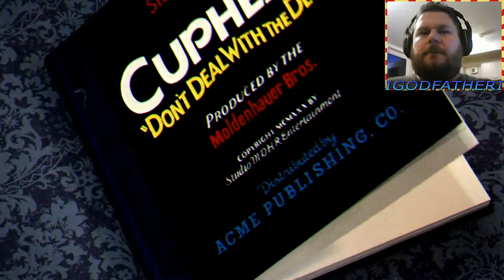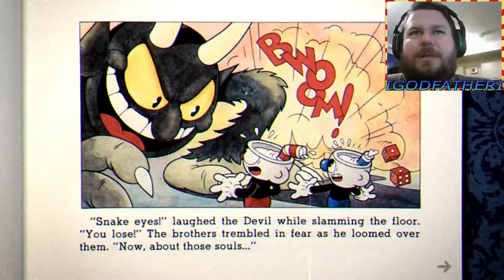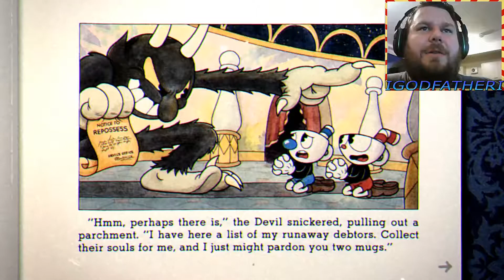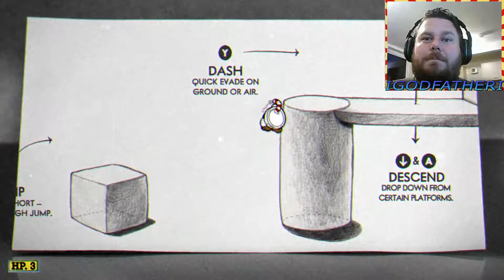Cuphead Gameplay W/Bosses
Hey dude, a new video for you, I try and take on the first couple of bosses in Cuphead plus one of the run and gun missions.